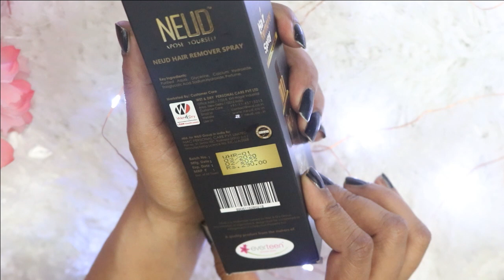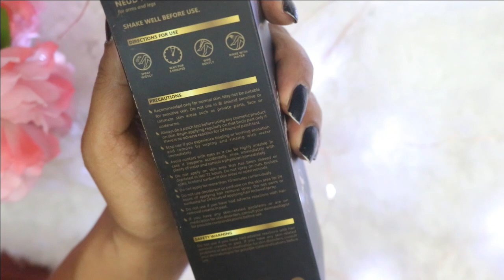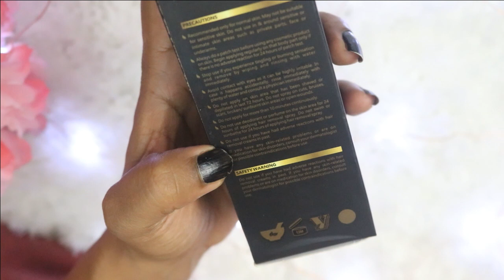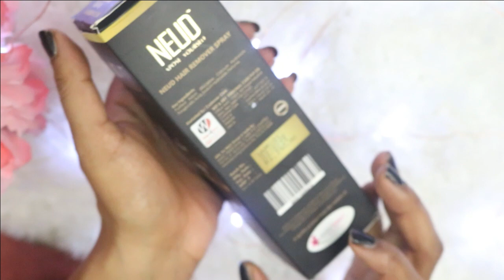5 मिनट में बिना दर्द अपने शरीर के बालों से छुटकारा पाएं| Neud Hair Remover Spray| review & demo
5 मिनट में बिना दर्द अपने शरीर के बालों से छुटकारा पाएं| Neud Hair Remover Spray| review & demo

In this video i'll showing neud hair remover spray review & demo. it's the best hair remover spray for removing unwanted body hair it is very easy method for removing body unwanted hair . it is very affordable product which takes less time pain free feel & very convenient.|अपने शरीर के बालों से कैसे छुटकारा पाएं?

I hope u like this hair remover spray honest review making video so please give thumb up!